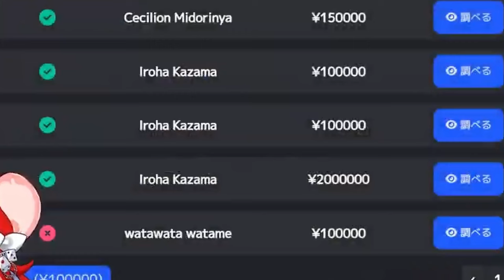[ENG SUB/Hololive] Bae finally got the "Mumei" treatment from the police on HololiveGTA server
【holoGTA】まじめな警察官🔥できることを増やして取り締まりがんばります！！【風真いろは/ホロライブ】

Credits :
BGM